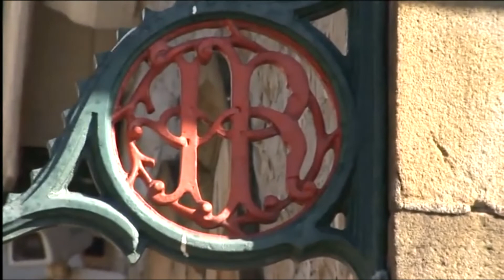The Real Lancashire Coast Part 3